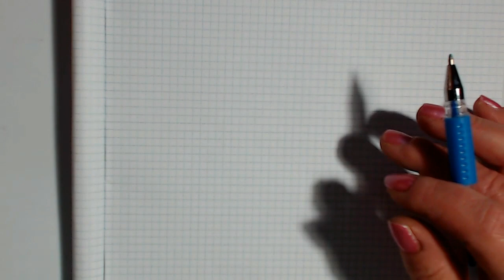uncinetto Semplicemente Granny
Ciao a tutti 😘 dopo una lunga assenza per motivi personali, oggi ritorno con un nuovo progettino facilissimo lavorato con il punto granny, una maglia primaverile.
È una taglia 46 ho utilizzato meno di 350 gr di filato, non ha bisogno di filato particolari potete usare qualsiasi tipo di filato che avete in casa, uncinetto  utilizzato  3,5 mm
Spero vi piaccia, se vi va mettere un bel like e un commento grazie e alla prossima ❤️